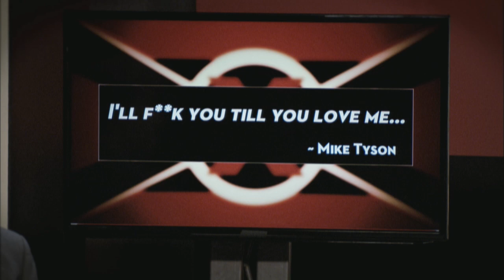BrandX: Mike Tyson